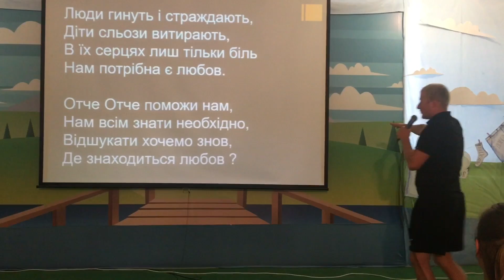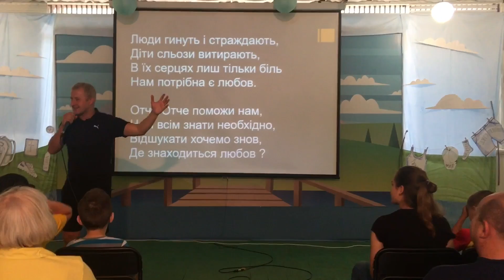Славко Святинчук у таборі в Житомирській обл. співаємо з дітками різні пісні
Якщо ви хочете, організувати, Благодійний концерт, або провести профілактику за здоровий спосіб життя у школах свого рідного міста, пишіть на мою електрону пошту
Всі хто бажає підтримати фінансово, зйомку нового кліпу,
 ось мій номер рахунку в Приват Бланку 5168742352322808